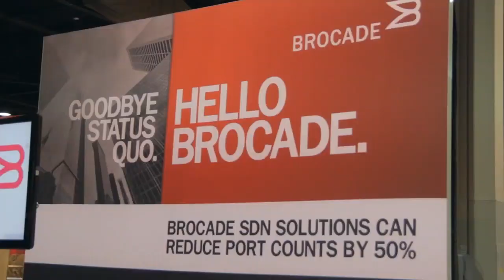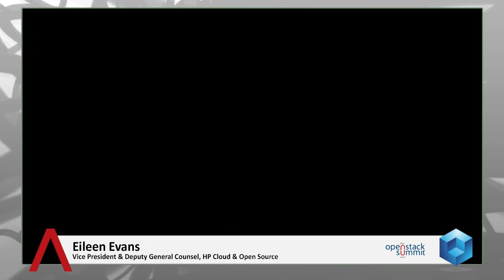Monty Taylor & Eileen Evans | Openstack Summit 2014 [ Atlanta, GA ]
Monty Taylor and Eileen Evans, HP Cloud, at Openstack Summit Atlanta 2014 with John Furrier and Stu Miniman